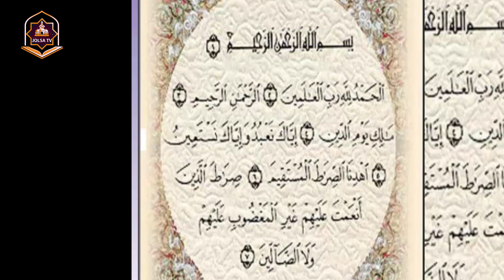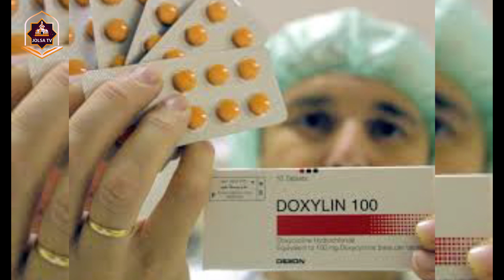করোনা নিয়ে সচেতনতামূলক একটি পুথি পাঠ ll আশা করি সবার উপকারে আসবে ll মোহিব্বুল্লাহ ll শফিক আদনান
ইসলামের সুমহান বানী ছড়িয়ে যাক দিকবিদিক...এই স্লোগানকে সামনে রেখে বাংলা ওয়াজ, ইসলামিক আলোচনা, ইসলামী সংগীত, গজল, ইসলামিক সচেতনতা ও শিক্ষামূলক নাটিকা এবং বিভিন্ন বিষয়ে বয়ান প্রচারের মাধ্যম হিসেবে চ্যানেলের আত্নপ্রকাশ । এই চ্যানেলে আপনারা ইসলামিক ভিডিও, ওয়াজ মাহফিল, ইসলামিক আলোচনা,  তাফসিরুল কোরআন মাহফিল, ইসলামী সংগীত, গজল, ইসলামিক সচেতনতা ও শিক্ষামূলক নাটিকা এবং বিভিন্ন বিষয়ে বয়ান পাবেন । ভিডিও ভাল লাগলে এবং ইসলামিক বিভিন্ন কন্টেন্ট পেতে আমাদের চ্যানেল কে Subscirbe করুন । ইসলাম প্রচারে আমাদের কে সহোগীতা করুন । এছাড়াও আপনাদের যেকোন সু-পরামর্শ  থাকলে কমেন্টস করে জানিয়ে দিন ।

আমাদের সাথে যোগাযোগ:
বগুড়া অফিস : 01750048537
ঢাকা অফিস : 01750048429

*** ANTI-PIRACY WARNING ***
This content is Copyright to jolsa Tv . Legal action will be taken against those who violate the copyright of the following material presented!